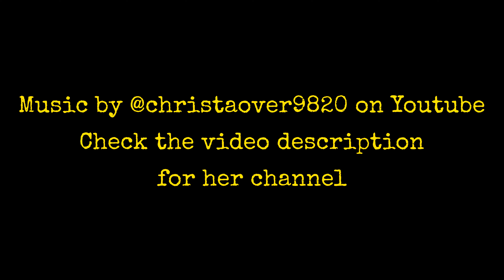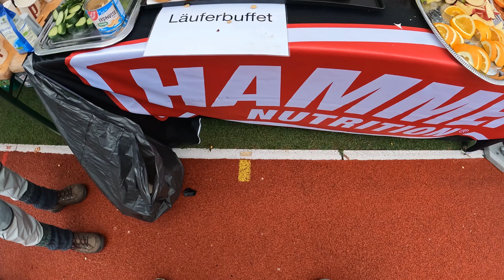[AD] Blind 42km laufen | offene, ehrliche Worte von Kamerakind Christa! | Wandern | Audiodeskription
Dieses Video benutzt Audiodeskription, um das Erlebniss für sehbehinderte und blinde Menschen zu verbessern.

Das Wichtigste zuerst:
Der Heartbeat Ultra ist ein Spendenlauf, um den Verein Fontanherzen e.V. zu unterstützen. Dort kümmert man sich um schwer herzkranke Kinder. Checkt bitte das verlinkte Video unten aus, um euch darüber zu informieren. Wenn Ihr mögt, könnt ihr auf unsere Sieben gelaufenen Runden setzen und etwas spenden, würde uns wirklich sehr freuen! Selbst der kleinste Betrag pro Runde macht viel aus.
Christa hat Startnummer 318, ich 316.

Spenden geht so:
Verwendungszweck "Heartbeat Ultra + 316" ( Spende auf meine Runden)
oder
Verwendungszweck "Heartbeat Ultra + 318" (Spende auf Christa's Runden)

Empfänger: FONTANHERZEN e.V.
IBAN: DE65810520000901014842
Betrag: Euer Einsatz pro Runde  * 7 (oder einfach einen Festbetrag eurer Wahl!)

Der Heartbeat Ultra Lauf in Fulda ist eine Veranstaltung, bei der man einen 6km Rundkurs läuft, so oft man möchte. Ob nun Wanderer, Walker, Jogger, Marathonläufer... alle waren in Fulda willkommen bei diesem großartigen Event mitzumachen. Von Christa und mir nochmal vielen Dank an die Orga, all die Helfer, Streckenposten, Buffet. ihr alle wart einfach nur super!

Additional music with permission by Delirium Tremens - old school thrash metal